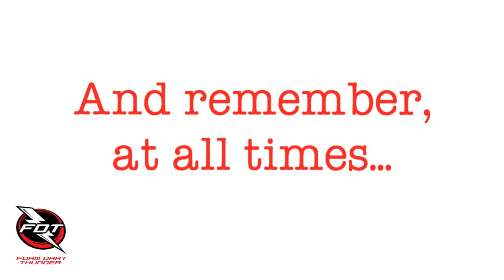Nerf War: Foam Dart Thunder HvZ Rules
A quick video showing the rules for Humans Versus Zombies, a popular game at all our parties and events!

Please ensure all players watch this video before attending our events.

Music copywritten and supplied by Creating Tracks:

"Sirius 2014"